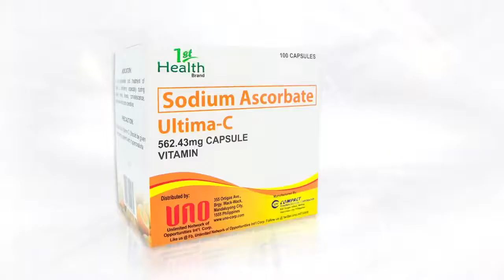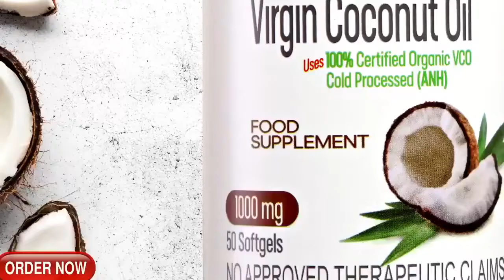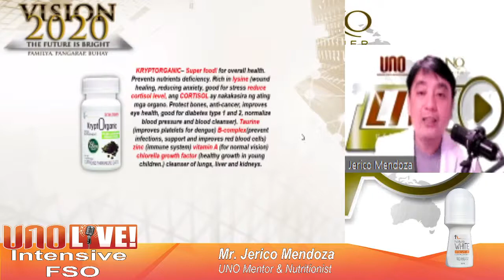Hika O Asthma January 22, 2021